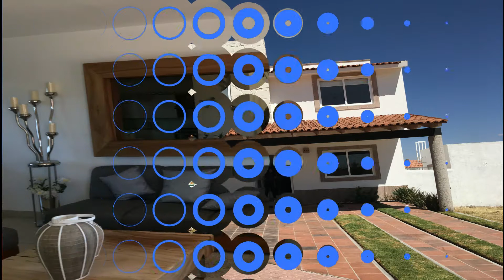Casas de 168.72 m2, de 2 niveles, proyecto arquitectónico incluido en la compra de tu terreno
INVERSION en terrenos residenciales, comerciales y mixtos